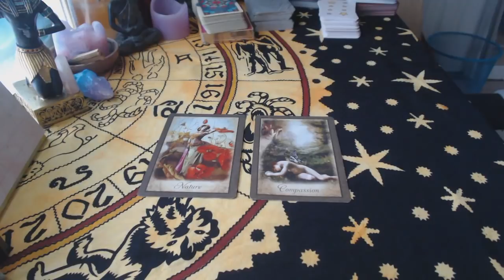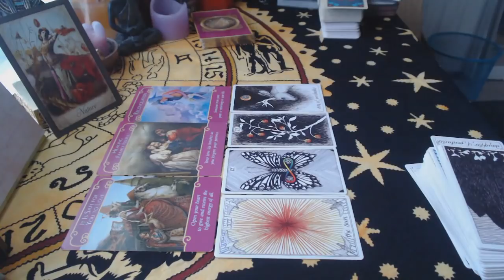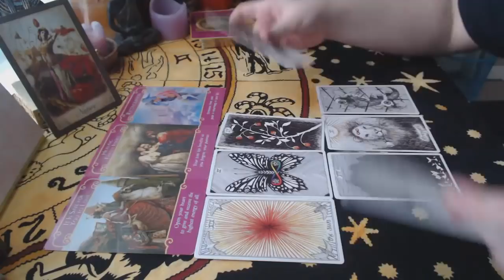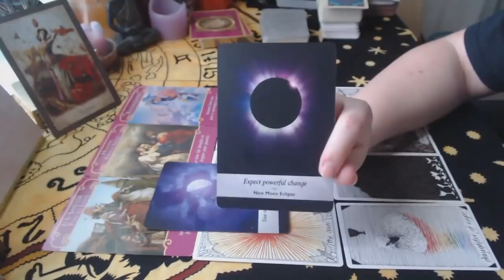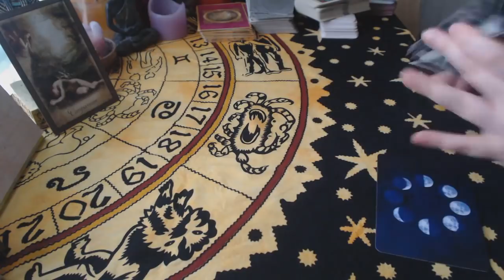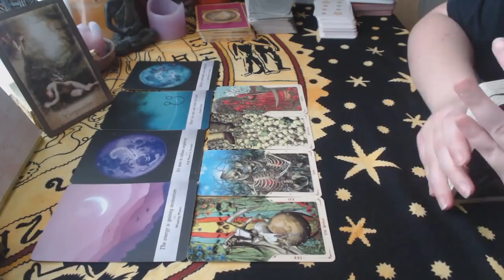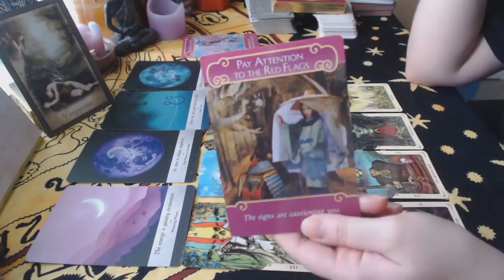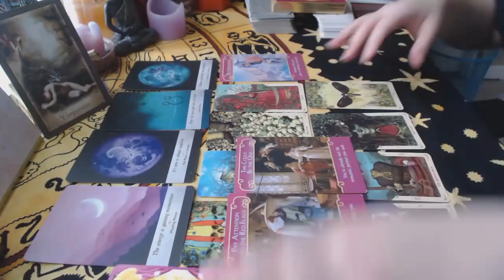❤️ Do They Know How I Feel?? ❤️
Hi guys! Here's a quick pick-a-card reading asking the question: does your person know how you feel about them?